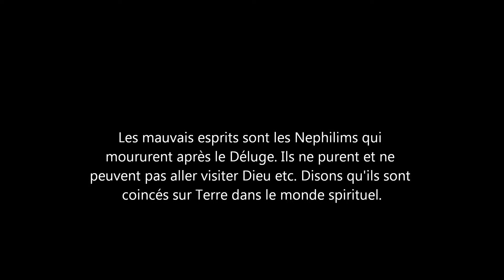Différence entre ange déchu, mauvais esprits et démons